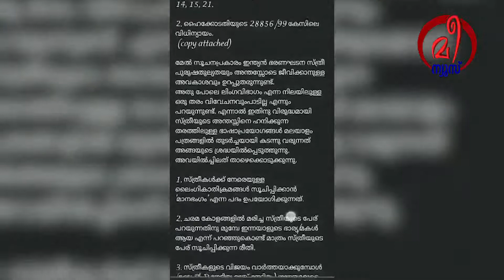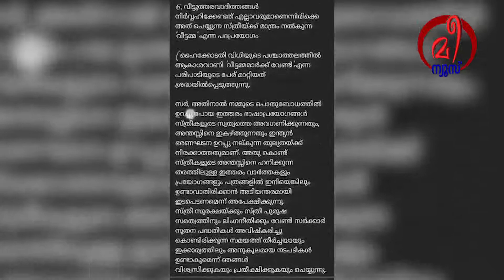Me news T V |സ്ത്രീവിരുദ്ധ പദപ്രയോഗങ്ങള്‍ ഒഴിവാക്കുക | Avoid anti-feminist expressions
പത്രങ്ങളിലെ സ്ത്രീവിരുദ്ധ വാക്കുകളും പ്രയോഗങ്ങളും അവസാനിപ്പിക്കുന്നതിനുള്ള നടപടികള്‍ സ്വീകരിക്കണമെന്ന് ആവശ്യപ്പെട്ട് സ്ത്രീകളുടെ കൂട്ടായ്മ ആയ മലയാളപ്പെണ്‍കൂട്ടം ആണ് മുഖ്യമന്ത്രിക്ക് പരാതി നല്‍കിയിരിക്കുന്നത്. സുല്‍ഫത്ത്.എം സുലു ആണ് ഇക്കാര്യം ഫേസ്‌ബുക്കിലൂടെ വ്യക്തമാക്കിയത്.